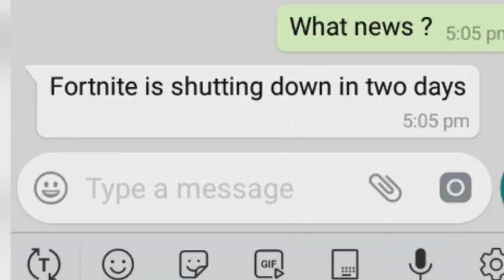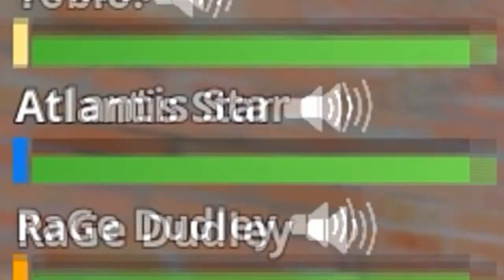I TOLD THIS KID FORTNITE WAS SHUTTING DOWN..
will try and fix lag and rendering issues for next video soorrryyy